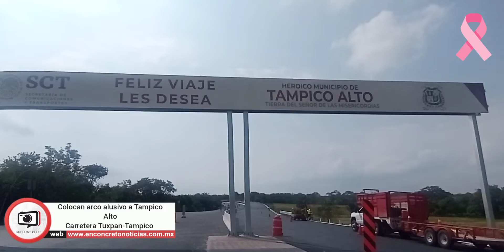TampicoAlto Colocan arco alusivo a Tampico Alto en la carretera Tuxpan-Tampico#NortedeVeracruz